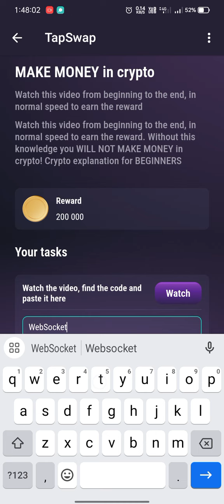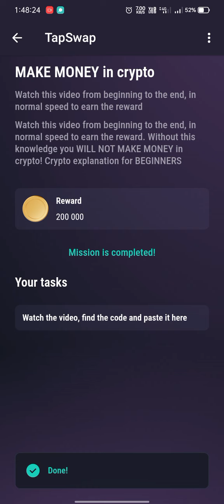MAKE MONEY TABSWAP in Crypto | FREE 2 LAKH COINS TABSWAP TODAY CODE 19 JULY NEW CODE FREE MAINING TP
MAKE MONEY in Crypto | Without this Knowledge You WILL NOT MAKE MONEY in Crypto | Tapswap Video code

TABSWAP LINK TELEGRAM 🎁 +2.5k Shares as a first-time gift

tapswap code
tapswap watch daily video cinema code
watch daily video code
watch daily video tapswap code
watch daily video code tapswap
tapswap watch daily video 2nd video code